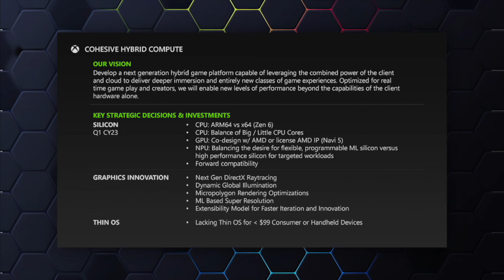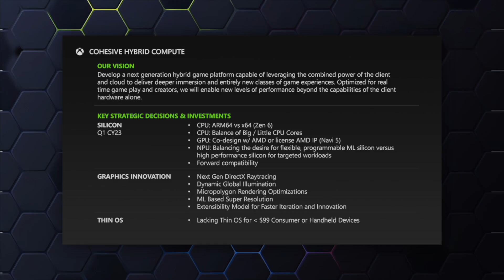Will Next-Gen Xbox Leverage Microsoft's AI Cloud Compute Power?